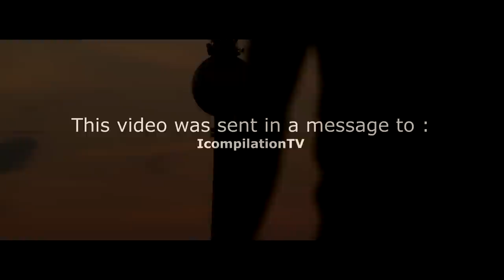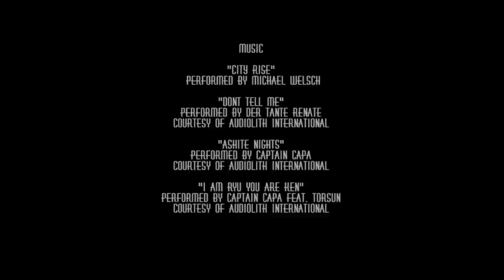Parkour Documentary - The Beauty Of Movement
A short film dealing with the mixing and developing of different kind of urban sports:
breakdance,martial arts, tricking & freerunning!
Sports that are not accepted as such cause they are part of a urban culture and performed different from person to person.
All sports have in common that no money but a strong will is needed to practice and improve skills.

Featuring The Flying Steps , Elvis Jung, Mathis Landwehr, Pat Pataman Pertz, Kai Fung Rieck, Raphael Hillebrand and B-Boy Punisher.

direction,dof, edit: Soeren Fischer
producer: Sven Ziese
assistent producer: Pat Pataman Pertz

Pataman Gym Time:

A special gym for young sports in berlin founded by Pat "Pataman" Pertz 8 years ago. He made this project to give people a place to train and to teach them besides the sports virtues such as respect and social skills and selfconvidence to take their life into their own hands and create it.
Today at the PGT are training freeruner, tricker,breakdancer & cheerleader all under one roof.

pgt-berlin.de/